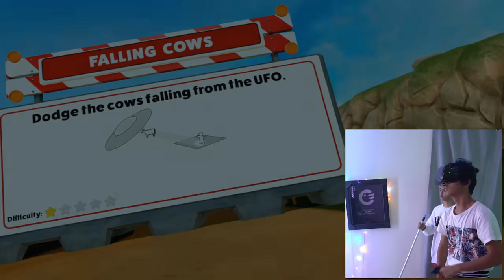17 AGUSTUSAN DI MARS !!!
✖INDONESIA
✖MINECRAFT
✖HORROR GAME
✖CSGO
✖FUN GAME